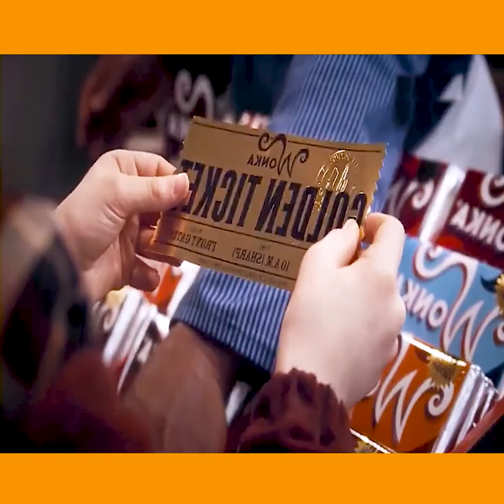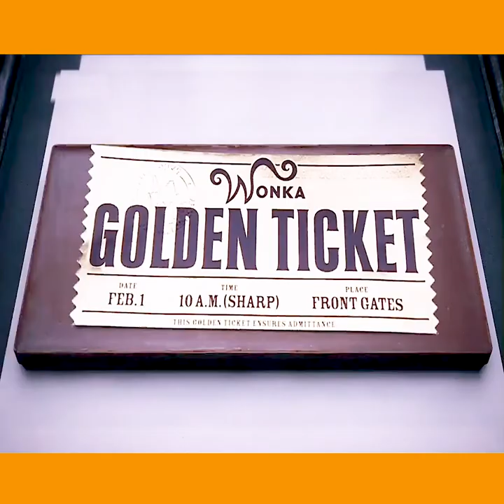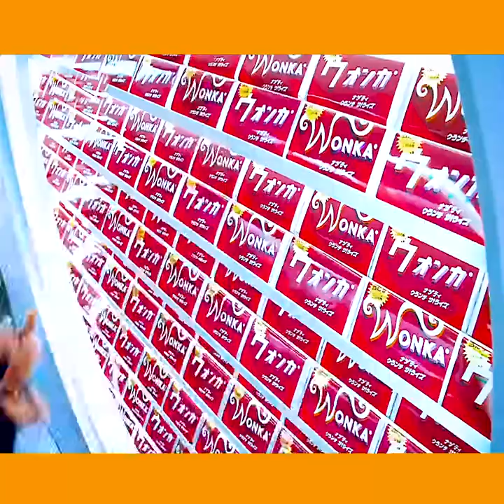Charlie and the Chocolate Factory Explained In Hindi | Summarized Hindi | Explanations in Hindi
Charlie and the Chocolate Factory Explained In Hindi | Explained in Hindi | Disney Movie Summarized Hindi | Explanations in Hindi

_____TAGS______
charlie and the chocolate factory
charlie and the chocolate factory cast
charlie and the chocolate factory full movie
charlie and the chocolate factory characters
charlie and the chocolate factory full movie in hindi
charlie and the chocolate factory chapter 11 comprehension questions
charlie and the chocolate factory charlie
charlie and the chocolate factory chapter 5 questions and answers
charlie and the chocolate factory download
charlie and the chocolate factory dialogues
charlie and the chocolate factory dual audio 1080p download
charlie and the chocolate factory full movie in hindi download filmywap
charlie and the chocolate factory full movie free
charlie and the chocolate factory full movie download in hindi 720p
charlie and the chocolate factory filmyzilla
charlie and the chocolate factory full movie in hindi download
charlie and the chocolate factory full movie in english
charlie and the chocolate factory hindi full movie download
charlie and the chocolate factory in hindi download
charlie and the chocolate factory in hindi full movie
charlie and the chocolate factory imdb
charlie and the chocolate factory in hindi full movie download
charlie and the chocolate factory intro
charlie and the chocolate factory images
charlie and the chocolate factory in hindi filmyzilla
_______DISCLAIMER________